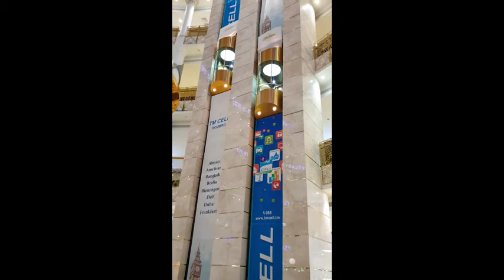Berkarar shopping mall, Ashgabat, Turkmenistan